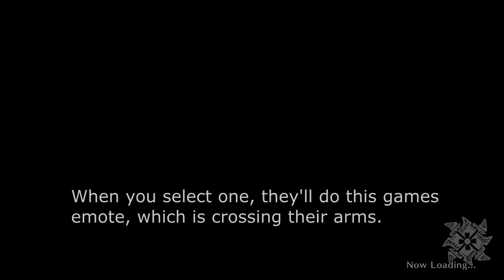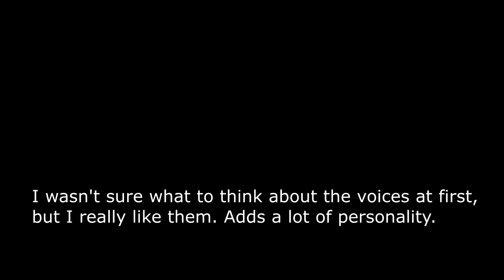MHRise Demo Overview and Greatsword Gameplay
These are a few things I've noticed in playing the demo.
I try and stay away from most coverage, so, some things might be obvious, or even covered by Capcom/the Monster Hunter team, I just like to figure stuff out myself and be surprised by things :)

Though I also recommend you find wherever the price is best for you.
is a good website for that :)

0:00 The main menu/quest selection
0:46 Demo Equipment
2:03 Campsites and the item box
2:50 Companion interaction (pets and also schmackos)
4:14 Palamute drifto
5:42 Misc
6:28 Greatsword Highlights (and Wyvern Riding)
11:50 Quest cleared!